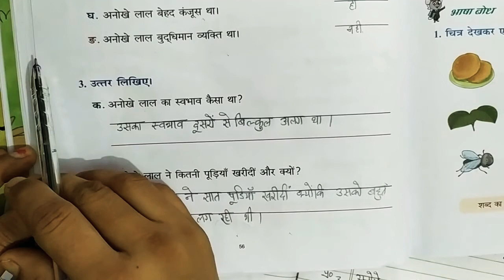Satvi puri exercises for class 2nd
Book name- Vatika (CBSE)
Class-2nd
Chapter-7 SATVI PURI
Related excersies